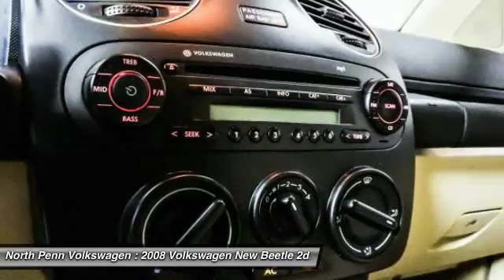2008 Volkswagen New Beetle Colmar PA U4376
2008 Volkswagen New Beetle S - $8990

*YOU ARE LOOKING AT A VERY RARE AND HARD TO FIND 2008 VW BEETLE COUPE W/ MANUAL TRANS.AND ONLY 60K MILES! CLEAN CARFAX! 1 OWNER! WHAT MAKES THIS BEETLE SO RARE IS THE MANUAL TRANS AND THE UNUSALLY LOW MILES! WE BOUGHT THIS CAR FROM A CUSTOMER WHO NO LONGER NEEDED TRANSPORTATION. SHE KEPT THIS BEETLE IN IMMACULATE CONDITION. ESPECIALLY THE INTERIOR...PLEASE SEE THE PICTURES! THIS IS THE PERFECT 1ST CAR FOR THE NEW DRIVER OR A FUN COMMUTER CAR FOR WORK WITHOUT BREAKING THE BUDGET! IT IS EXTREMELY DIFFICULT TO FIND A GOOD RELIABLE CAR FOR UNDER $9,000 WITH A GOOD CARFAX AND 1 OWNER! THE TIRES AND BRAKES ARE GOOD. MONEY YOU WILL NOT HAVE TO SPEND! AGGRESSIVE FINANCING RATES AVAILABLE AS WELL...EXCELLENT MPG AND PLENTY OF ROOM. GREAT VALUE! LET SOMEONE ELSE ABSORB ALL THE DEPRECIATION OF A NEW CAR AND BUY A VW PRE-OWNED VEHICLE! JUST REDUCED!For more details please contact our internet department for our special INTERNET ONLY pricing!*